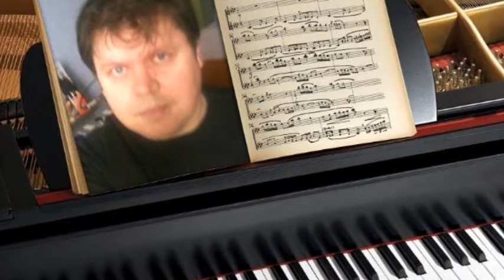Romeo Mi lehet ? ( saját dal )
Mi lehet?
 Vajon mi történt velem?
 Nem találom a helyem,
 A napsütésben is fázom,
 Te utánad vágyom, szüntelen.

 Nélküled elmúlt a szerelem,
 Nélküled hiába keresem,
 Nem jön már sohasem!

 Mi lehet?